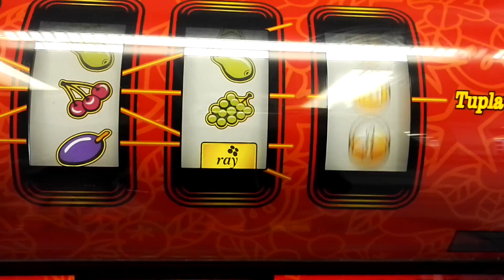päivän uhkapelailut peliautomaatilla